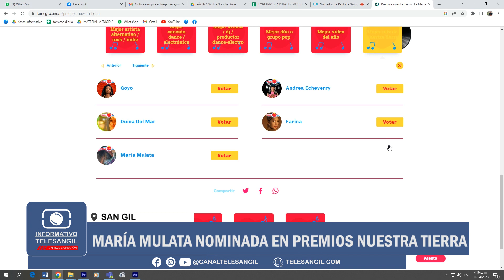María Mulata nominada en premios “Nuestra Tierra”